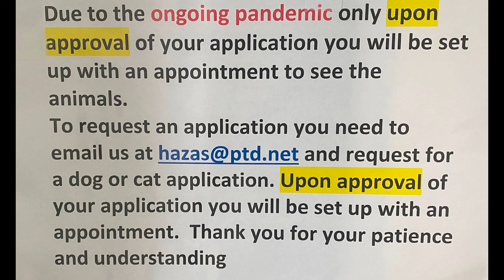Good Homes Needed June 30, 2022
Cuiddles 3 mo old male nurtured ,DMH  all shots up to date microchipped  playful good with other cats
Skittles  3 mo old tiger female spayed   all shots up to date microchipped  playful good with other cats